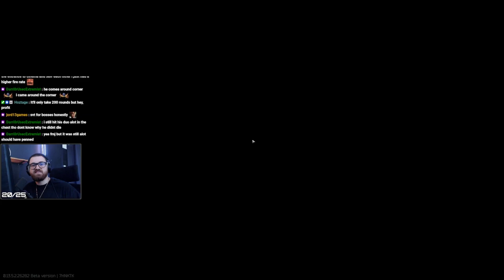Full Raid #207 - Lighthouse | Solo Gameplay - ESCAPE FROM TARKOV